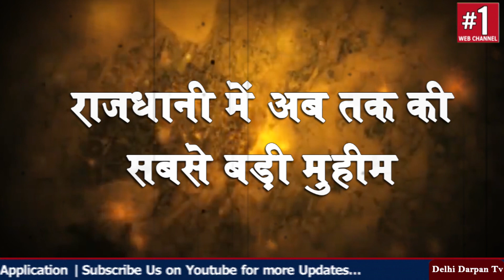अब महिलाओं के लिए लड़ेगा Delhi Darpan TV || TRAILER || Mission Pink Toilet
अब महिलाओं के लिए लड़ेगा